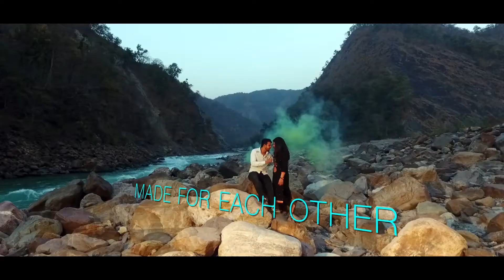Pre Wedding Shoot 2018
Yashmin-Diksha